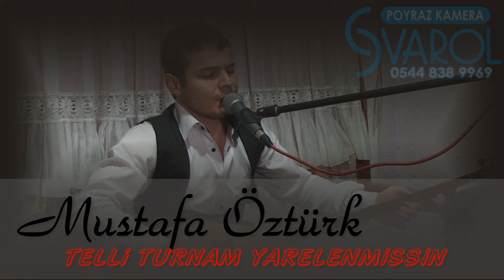MUSTAFA ÖZTÜRK - Telli Durnam Yarelenmişsin *YETENEK BUDUR* (Poyraz Kamera)-(Gökhan Varol)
**DÜĞÜN SÜNNET KINA ÖZEL GÜN VE**,,
**SABİT ÇEKİMLERİNİZ İÇİN **
*(Gökhan Varol - 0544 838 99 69)*
*POYRAZ KAMERA*
HD çekimlerimizle yanınızda...